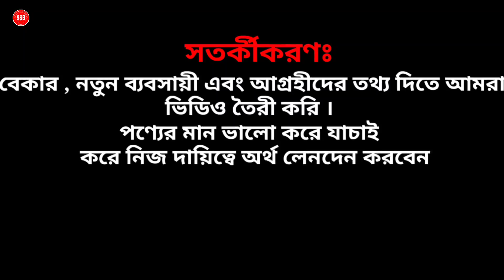আনার ফলের দাম অনেকটাই কম যাচ্ছে দেখুন পাইকারি আনার ফল কেমন দামে বিক্রি হচ্ছে ঢাকা বাদামতলীতে।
আনার ফলের দাম অনেকটাই কম যাচ্ছে দেখুন পাইকারি আনার ফল কেমন দামে বিক্রি হচ্ছে ঢাকা বাদামতলীতে।PomegranateFruit

🚷 বিশেষ বার্তা:
আপনার পণ্য বা প্রতিষ্ঠানের বিজ্ঞাপনের জন্য যােগাযােগ করুন মোবাইল--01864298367
Only My facebook page.
Sotter Sondhane Bangla ✔️মেসেজ করুন ধন্যবাদ